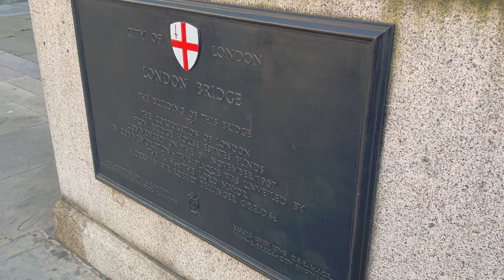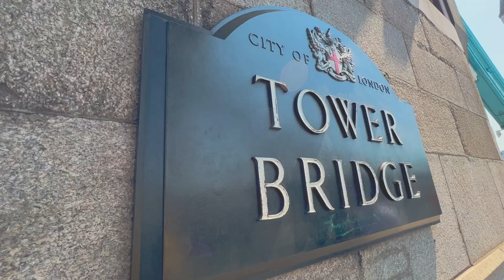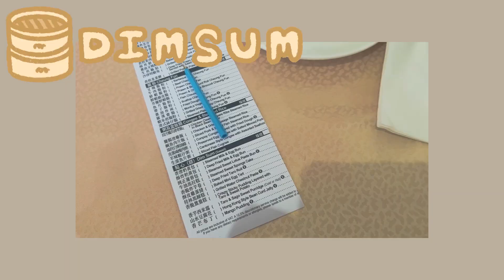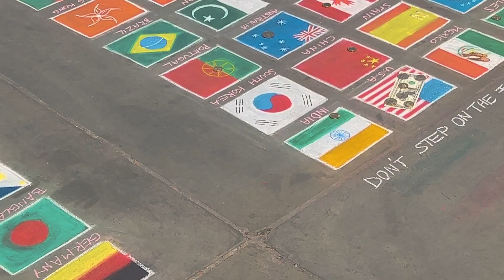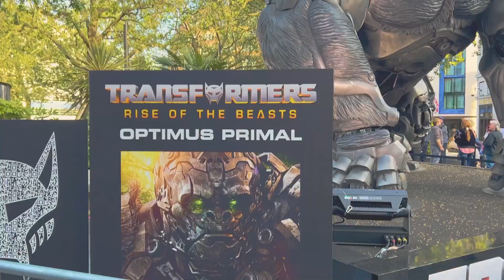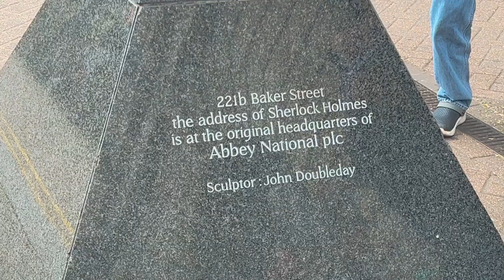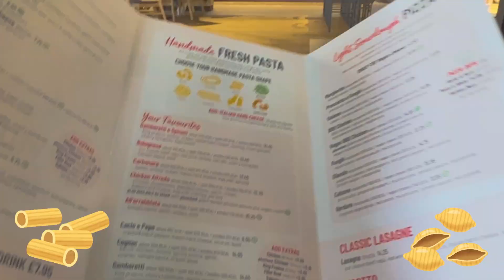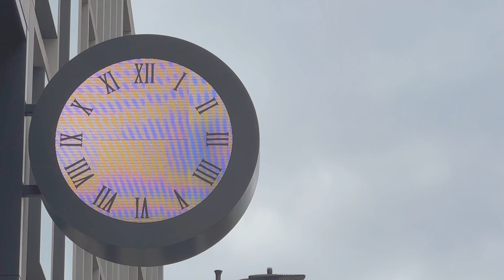VLOG✨｜LONDON ➀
🇬🇧 London Part 1 🇬🇧

🎵Free Music for Videos 👉 Music by Drew Richmond - I Play Zelda While You Watch True Crime